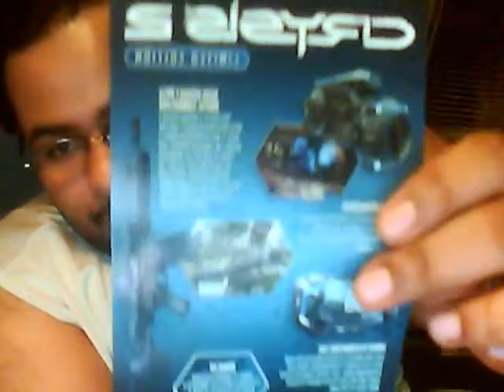Wanna see ya boy spend $700+? Stay tuned for the cool updates coming!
Man guys I went all out, but I know it's going to be well worth it and I am extremely excited for what's to come.
fatjoejr2001
Category: